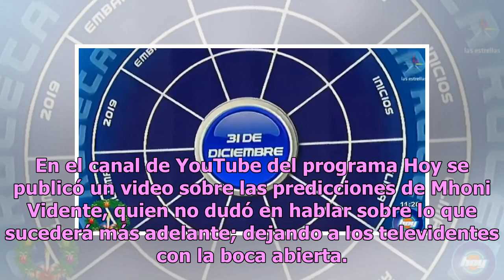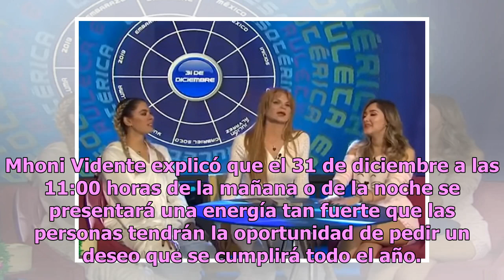Mhoni Vidente lanza predicción de lo que pasaría el próximo 31 de diciembre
Las predicciones con Mhoni Vidente ya están aquí y como cada martes en su segmento llamado Ruleta Esotérica, la bella astróloga rompió el silencio sobre lo que ocurrirá el próximo 31 de diciembre. En el canal de YouTube del programa Hoy se publicó un video sobre las predicciones de Mhoni Vidente, qu...